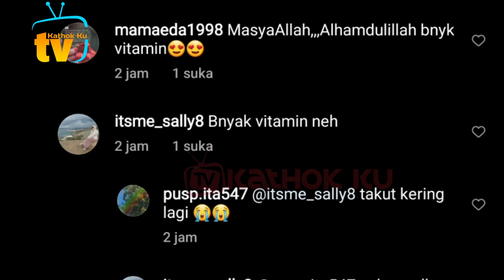GEMESiN Bunda L, Gak Tahan ama Durian❓️ Garcep Terdepan Bikin Billar NGAKAK❗️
Jangan Lupa: _
Thankz!!..